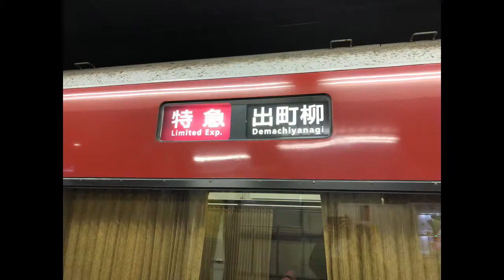【6倍速前面展望】京阪電車8000系特急 淀屋橋〜出町柳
淀屋橋12:00発京阪電鉄特急出町柳行きの前面展望です。
所属は、寝屋川車庫所属の8000系8009F。
乗車車両は、編成1号車8009です。